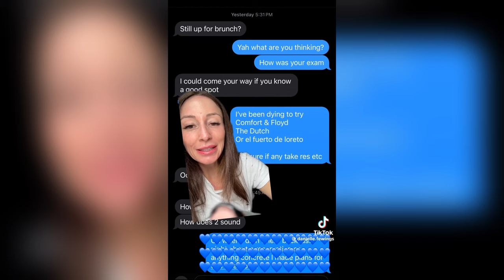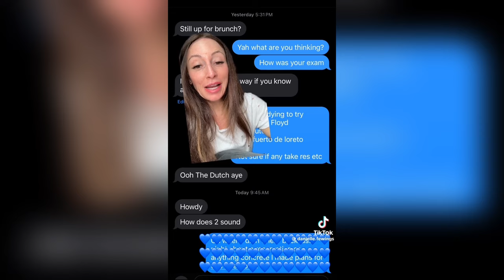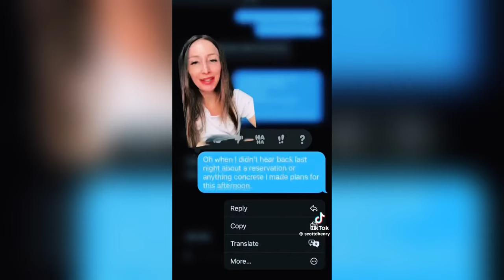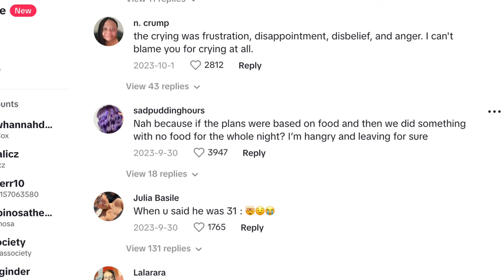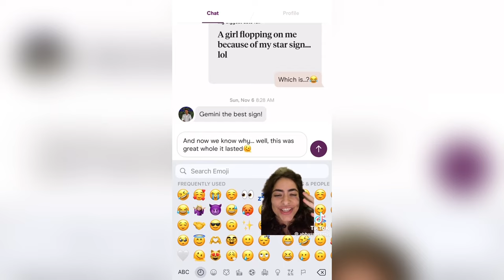Women being WEIRD with men | Reaction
Do women have too high of expectations for early dating interactions? Are they using ridiculous standards to evaluate their options online? This week I react to some women who definitely fall in these camps.

Last week I took some red pill men to task for their atrocious dating advice, so this week we're looking at the other side of the coin. Some women need to take it down a notch.